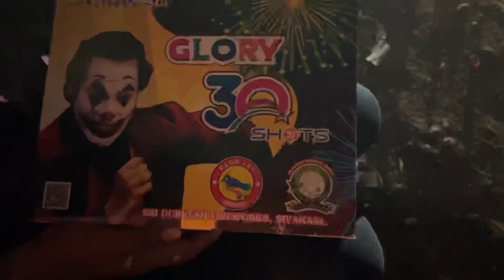Diwali vlog 2021 | At New Home diwali celebration | inlaws world